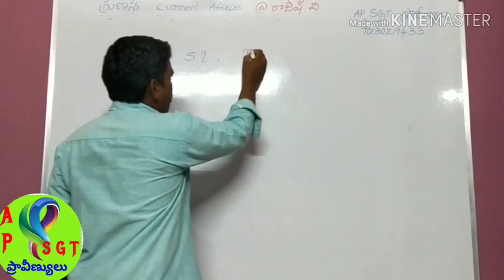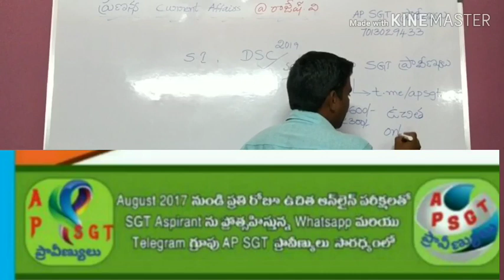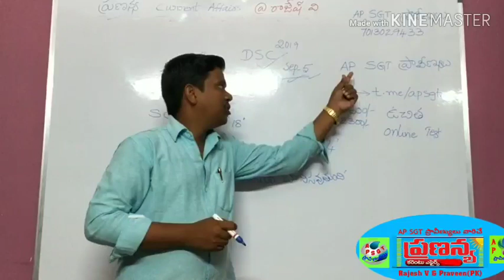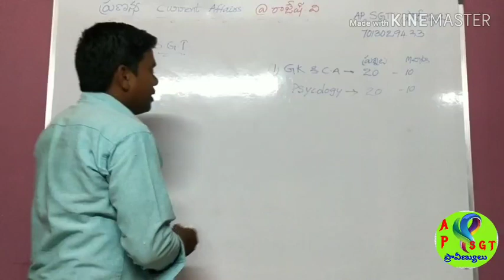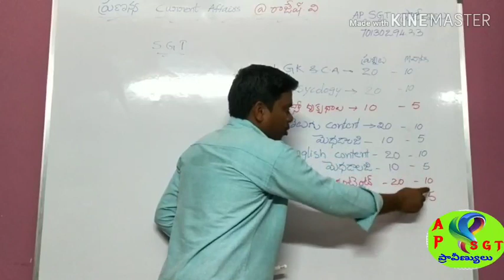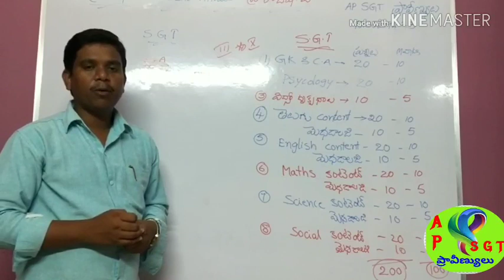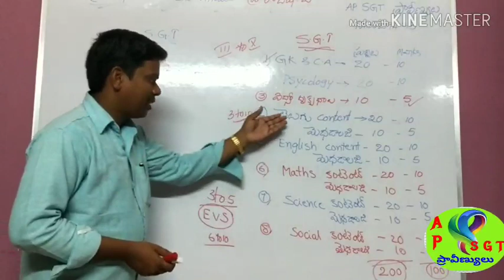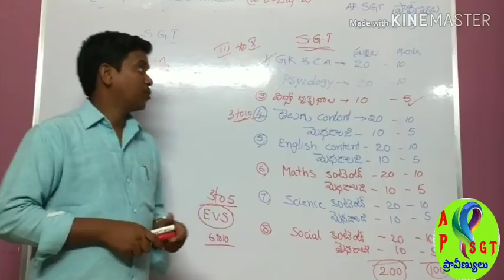DSC-2019 latest notification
AP SGT ప్రావీణ్యులు
Prananya current affairs